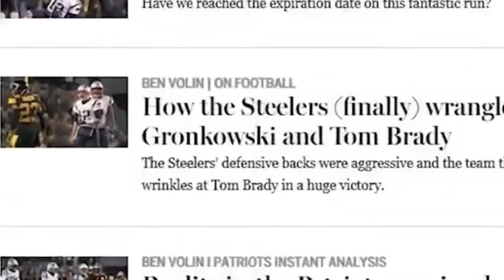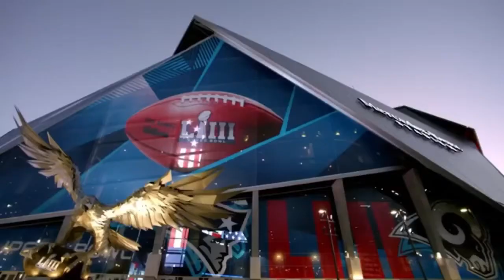NEW England Patriots Super Bowl 53 champs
I hope you the fans enjoy this project and tell me how I did.
THE SCORE “ born for this”
And the NFL